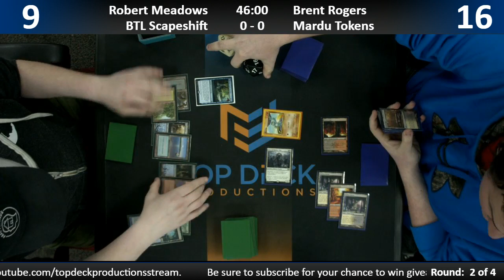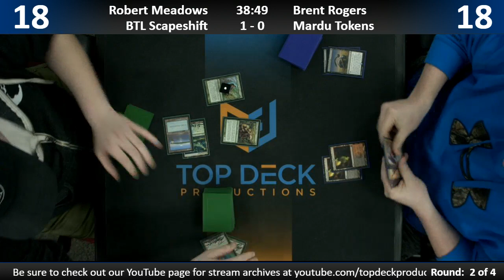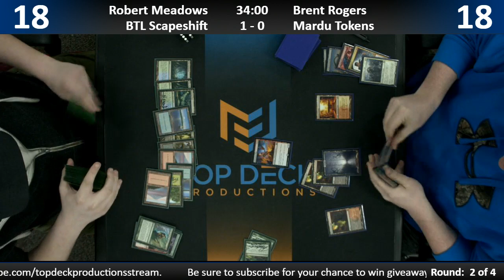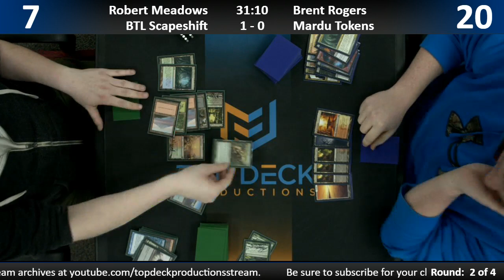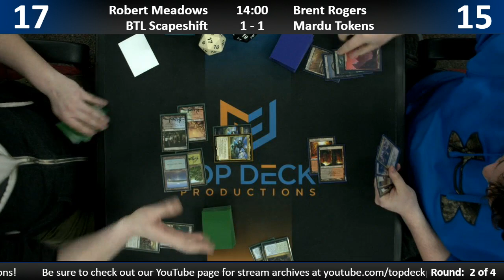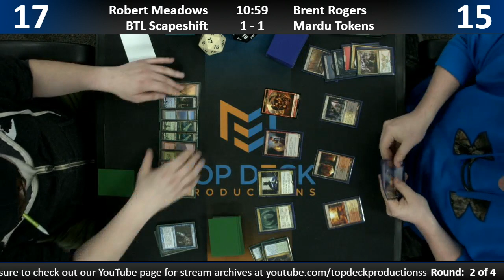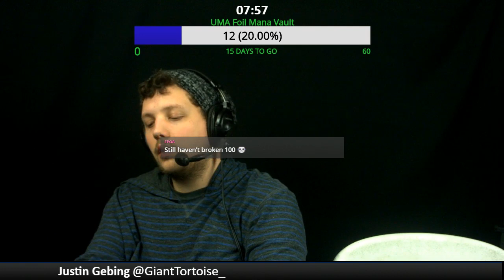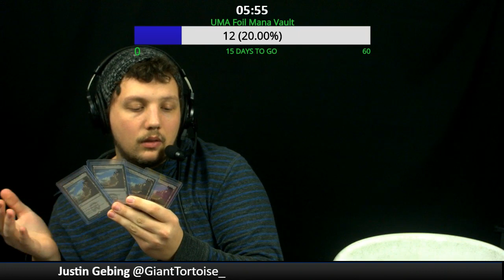Modern w/ Commentary 2/12/19: Robert Meadows (BtL Scapeshift) vs. Brent Rogers (Mardu Tokens)